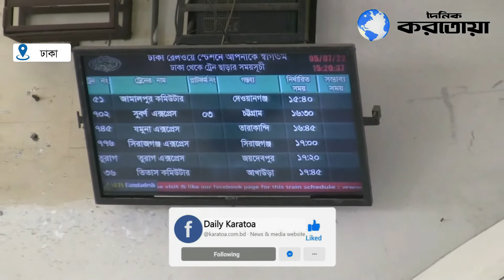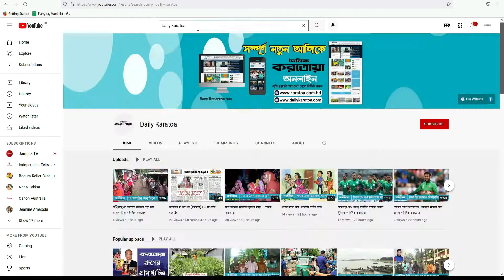নাড়ির টানে বাড়ি ছুটছে মানুষ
পরিবারের সাথে আনন্দ ভাগাভাগি করে নিতেই বাড়ি ফেরেন মানুষ, ট্রেনের ভেতরে উঠতে পারার এক প্রাণান্তকর চেষ্টা চলে ঈদে ঘরমুখো যাত্রীদের, অনেক কাঠখড় পুড়িয়ে পাওয়া টিকিটে যাত্রা করতে পেরে খুশি যাত্রীরা।

Daily Karatoa